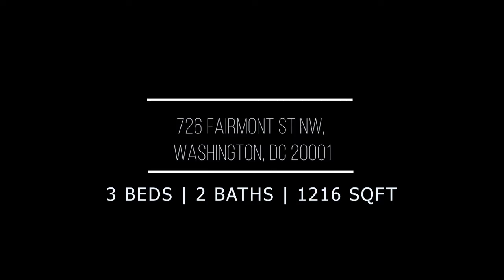MG Residential Virtual Tour | 726 Fairmont St NW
Classic Columbia Heights row home in an unbeatable location! With 3 beds and 2 full baths, this home is move-in ready with touches of traditional charm and character. The home sits high with nice elevation and views on a great street with a real sense of community. Enjoy the open main level leading out to a secluded deck, right-sized yard, and your own parking pad in the rear. Walk or ride your bike just about anywhere - blocks to Metro and great amenities like Whole Foods.